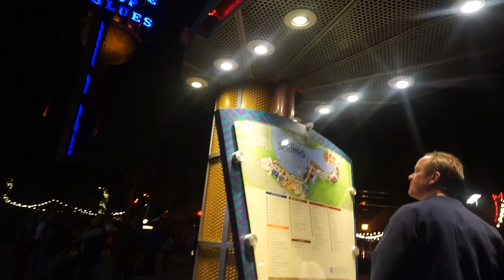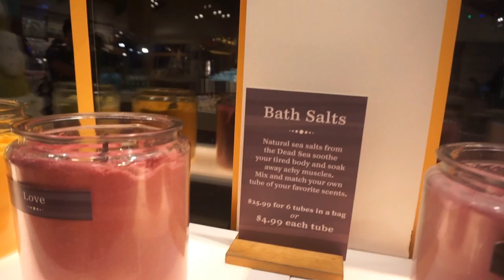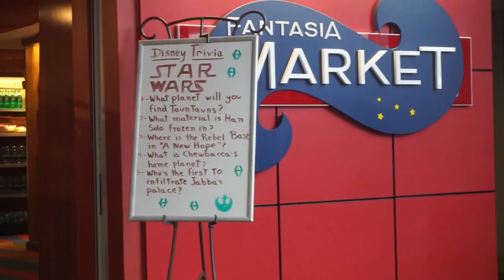NADIATRAVELS to USA // DAY 10 & 11 (1) // MOVING, PRINCESS GOWNS & RESORT HOPPING